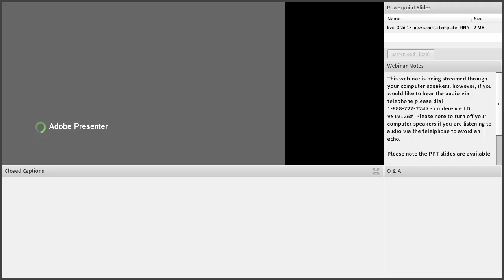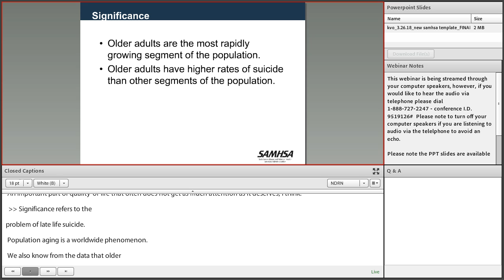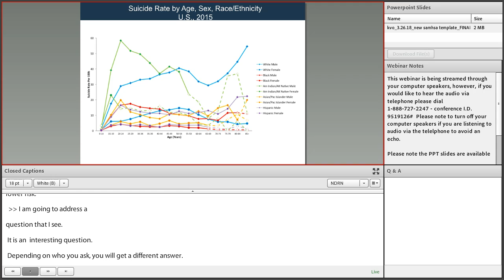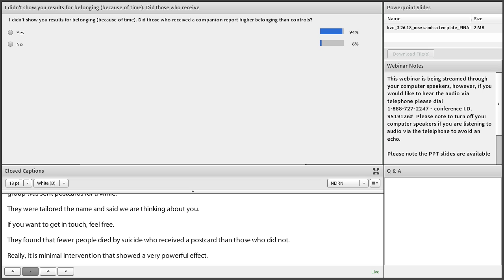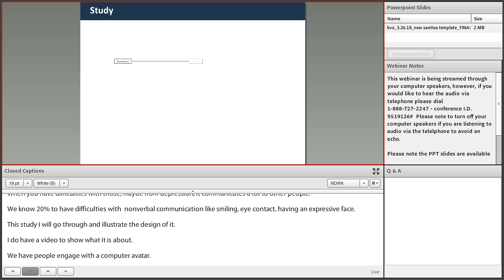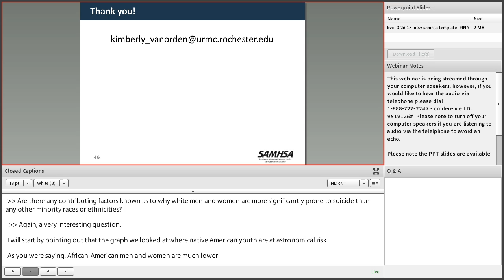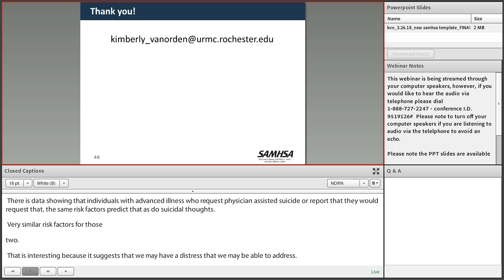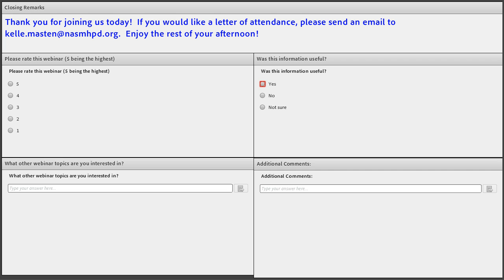Suicide Prevention in Later Life: Connecting and Contributing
3/26/2018 - Learning Objectives: 1. Learners will describe at least two challenges to suicide prevention in later life that illustrate the importance incorporating upstream prevention strategies into a late life suicide prevention program. 2. Learners will be able to state the rationale for targeting social relationships in suicide prevention in older adults. 3. Learners will identify at least two empirically informed strategies for improving relationships for older adults that they can bring to their work. This presentation will highlight the importance of suicide prevention in later life, with an emphasis on increasing social connectedness as a means for prevention. We will cover basic epidemiology of late-life suicide and how a contemporary theory of suicide (the Interpersonal Theory of Suicide) can inform prevention efforts by highlighting potential mechanisms. We will discuss four strategies for increasing social connectedness in later life that have been examined in studies by the presenter—peer companionship, volunteering, psychotherapy, and web-based social skills training. We will conclude by discussing a multifaceted intervention model for promoting social connectedness and reducing suicide risk in later life.

(Exp 10/2025)